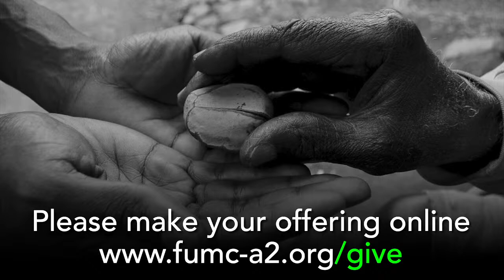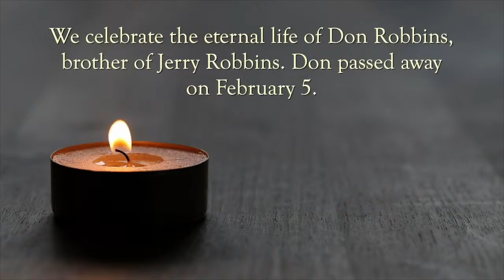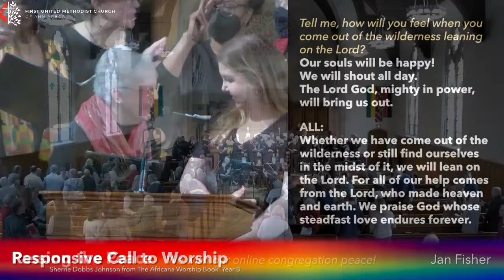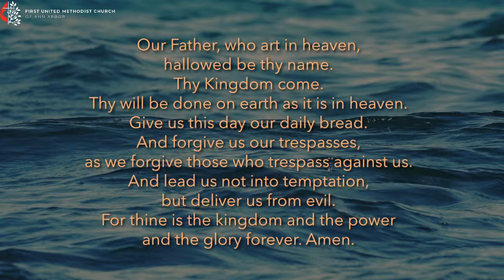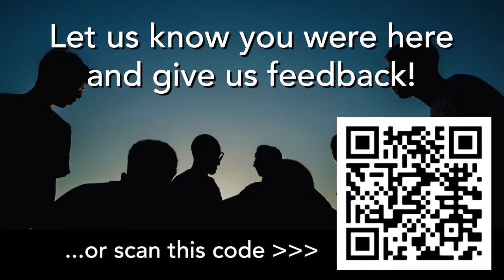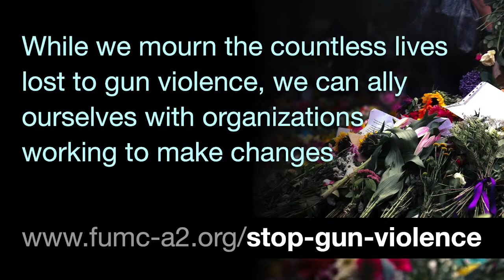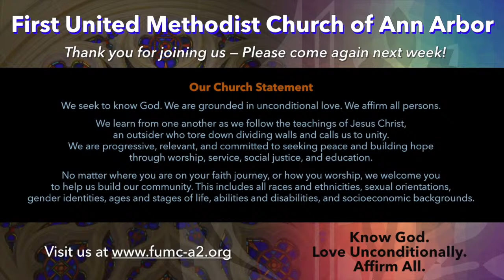FUMC Ann Arbor Worship Service - February 18, 2024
Welcome!

As we enter the season of Lent, we bring with us our winter fatigue and longing for the sun, our weariness from politics and conflict, our need to care for our hearts and spirits. So, this year, our Lenten theme will be “Soul-Tending”, an exploration of how to care for our souls. Each sermon will address one way in which we can name what is weighing us down and renew ourselves for the great new beginning that is Easter!

This week, we kick off our Lenten theme of “Soul-Tending” with an affirmation of our identities as beloved children of God even as we celebrate Black History Month with a special offering of soul-stirring music from our Chancel Choir and the choir of First Congregational Church.

It’s not too late to pledge your commitment for 2024! Follow this link to our Giving Commitment page.

Your generosity makes our ministry possible — thank you.

To find out more about studies and events mentioned in the announcements or in slides at the beginning or end of the service, please or look for them on our events page

For more information about First United Methodist Church of Ann Arbor, please see our

Copyright Information for February 18, 2024:

Images: Rainbow mosaic by Manchi, Water photo by Kranich17, Mountain photo by David Mark, all from Pixabay. Cover image by Lars Kucznski on Unsplash. Any other stock still images and videos obtained from Pixabay.com, Unsplash.com, Videezy.com, and/or Pexels.com.

Music: Permissions to podcast/stream the music in this service obtained from one or more of the following: ONE LICENSE with license # A-733287, CCLI license with license # 2757271, and CCS license with license # 15128.

Prelude: String Quartet in G Major: II. Andante moderato - Allegretto Florence Price (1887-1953). G Schirmer, inc.

Sonata No. 1: Theme & Six Variations - George Walker (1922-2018). Lauren Keiser Music Publishing.

The Chariot Jubilee - Robert Nathaniel Dett (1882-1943), Edited by Jason Max Ferdinand (1981). GIA.

Scripture is from the New Revised Standard Version, Updated Edition. Used by permission.

I Will Lift Up Mine Eyes - Adolphus Hailstork. (B. 1941). Theodore Pressor.

Lift Every Voice and Sing - J. Rosamond Johnson (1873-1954) arr. Roland Carter. (B. 1942). Walton.

This livestream is produced with OBS by staff and friends of First United Methodist Church of Ann Arbor